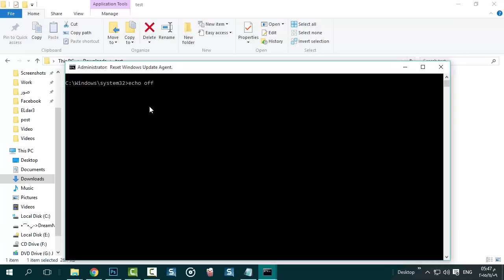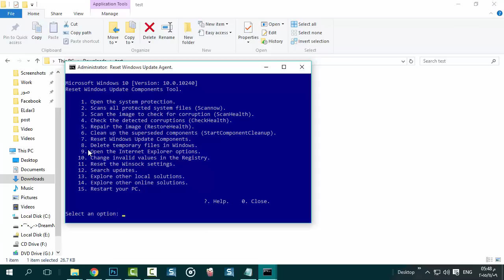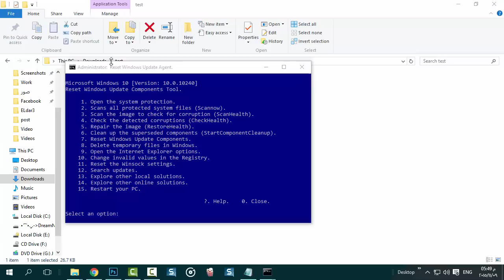أداة لإصلاح مشاكل التحديثات فى ويندوز 10 و 8.1 و 7 و معظم المشاكل الأخري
مع التحديثات المستمرة لويندوز 10 حالياً بسبب الأخطاء التي يتم اكتشافها بصفته ويندوز حديث العهد فربما تكون من هؤلاء  المستخدمين الذين واجهوا مشكلات فى الحصول على تحديثات ويندوز 10 و ظهور رسائل أخطاء غير مفهومة أو حدوث مشاكل على وجه العموم فى ويندوز 10 .